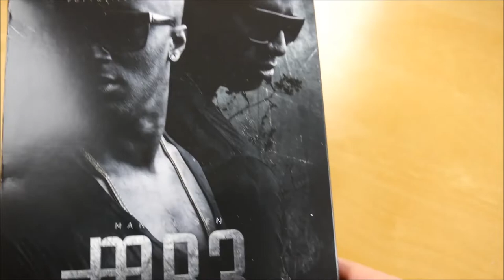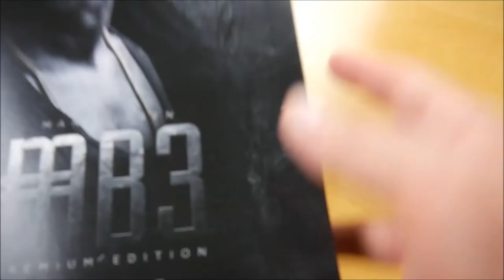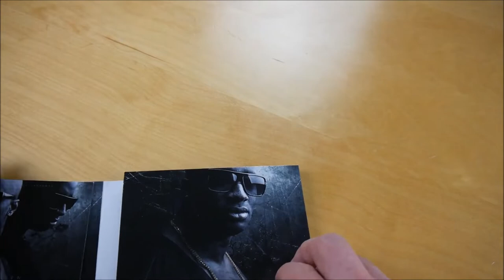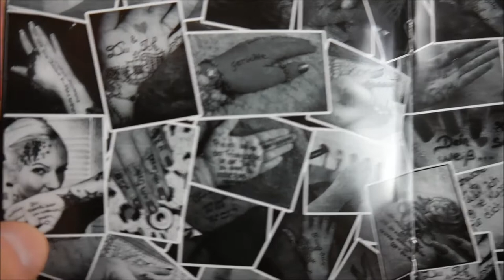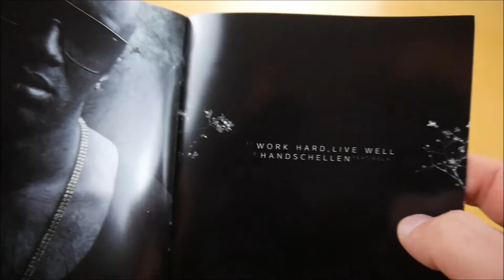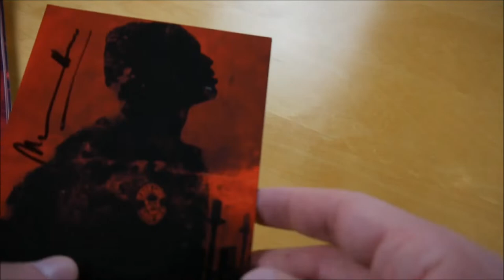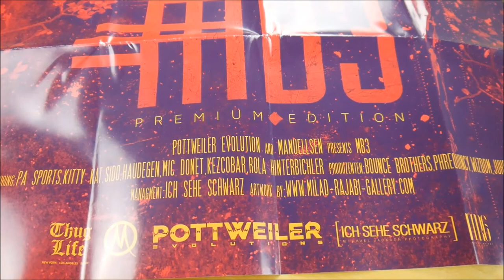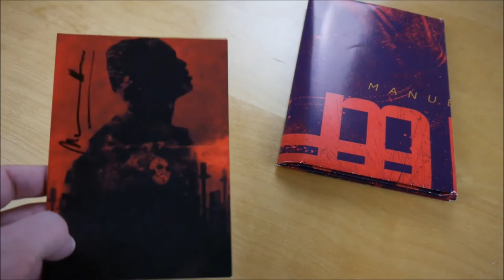Manuellsen - MB3 Box Unboxing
In diesem Video zeige ich euch die MB3 Box von Manuellsen.
► Hier könnt ihr das Album kaufen:
Weitere Musik von Manuellsen

► ALBUM INFOS
Manuellsen – MB3
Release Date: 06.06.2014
Kaufpreis: 29,90 €

MB3 Box Inhalt:
- Album
- Album Instrumentals
- Autogrammkarte
- Poster

MB3 Tracklist:
01. Intro
02. Thx I Get (feat. PA Sports)
03. Hoch hinaus
04. Bmx
05. Houston
06. Mord und Totschlag (feat. Kitty Kat)
07. Strom (feat. Sido)
08. Nachtschicht
09. Hilflos
10. Brüder (feat. Haudegen)
11. Liebe ist Krieg
12. Jemand da (feat. Mic Donet)
13. Vom Beginner zum Gewinner (feat. Kez)
14. Ich hol Gold
15. Poison Ivy
16. Ultra Violet
17. Work Hard, Live Well
18. Handschellen (feat. Rola)

MB3 Info:
Das neue Album von Manuellsen erscheint am 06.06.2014 über Pottweiler Evolutions.